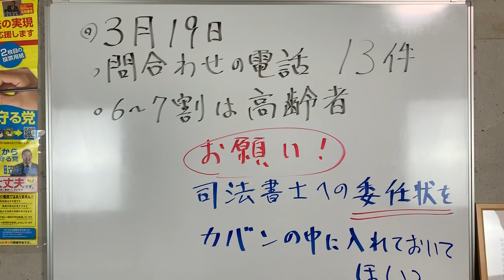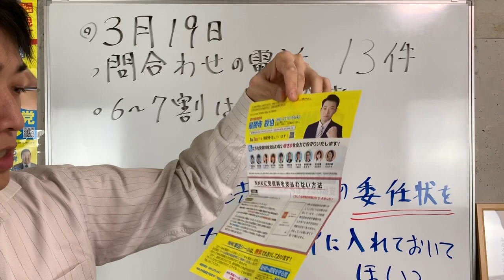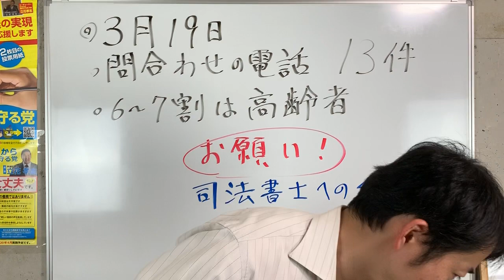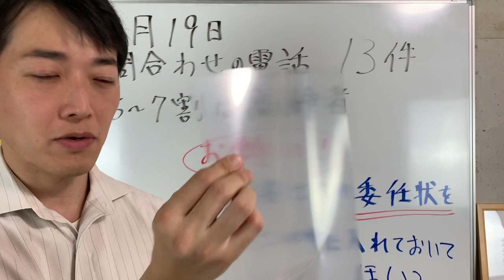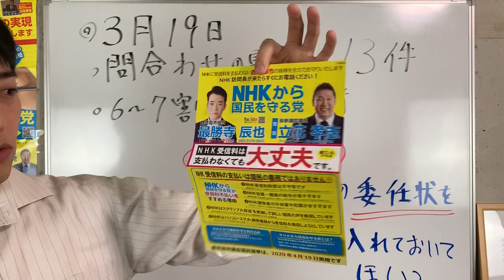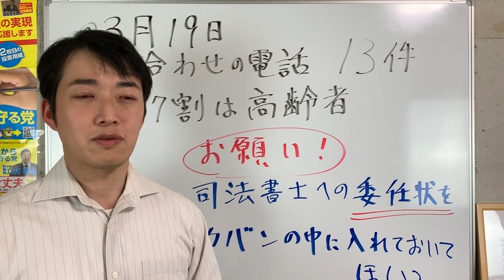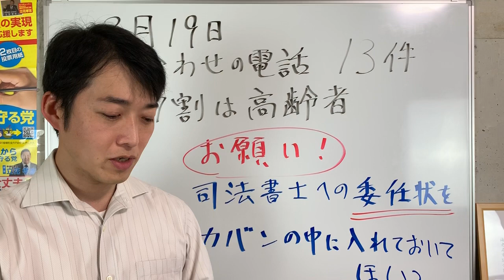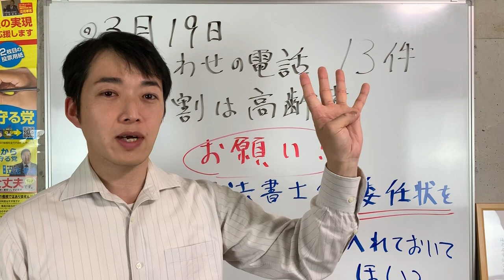最勝寺から動画を見てくださるあなたへのお願い。簡単に出来る事なので、ご協力お願い致します。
加陽 麻里布 司法書士への委任状

●立花 孝志チャンネル

鹿児島市 在住、最勝寺辰也（さいしょうじしんや）のチャンネル。

このチャンネルでは政治や、鹿児島についての情報などを発信していきます。
次回、2020年4月19日投開票 鹿児島市議会議員選挙 に N国党 公認で立候補予定。

●最勝寺辰也電話番号

最勝寺辰也チャンネルは皆様の【視聴料】により支えられています。
みなさまからの心のこもった【視聴料】を頂ければ幸いです。
【政治家への寄付ではなく、このユーチュブの視聴料として最勝寺辰也へお支払いして頂くものです。政党への寄付金控除などは受けられませんのでご了承下さい。】
新生銀行　大宮支店(660)　普通0310047
ゆうちょ銀行　記号17890　番号23459221
サイショウジ　シンヤ

ネタです。
クリックしてはいけません。